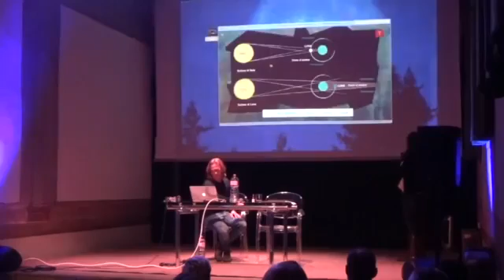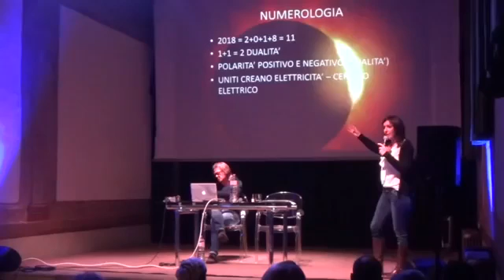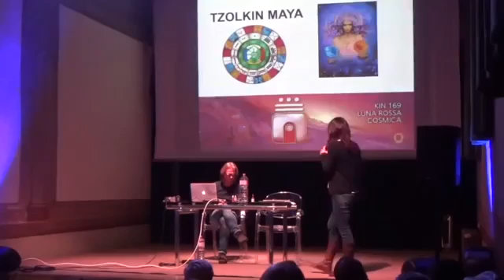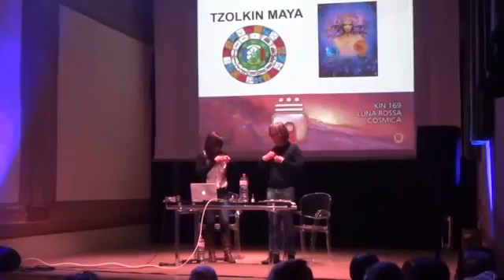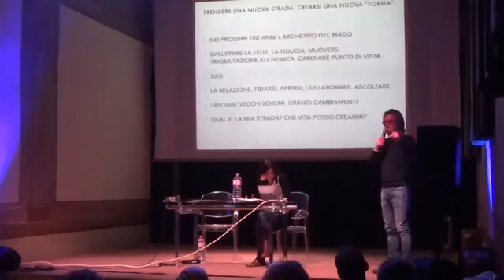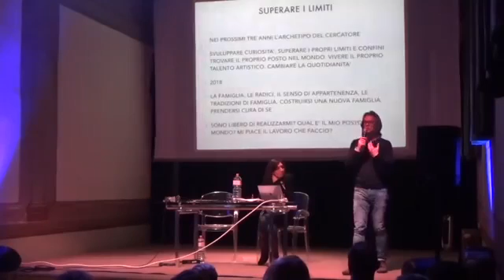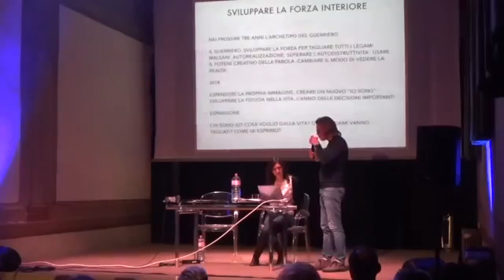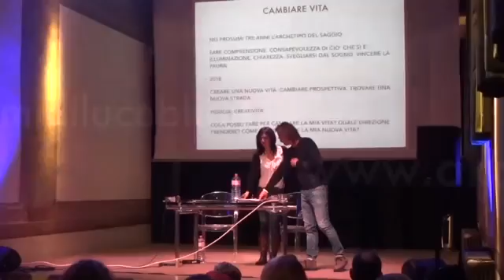8 settembre 2018(1)